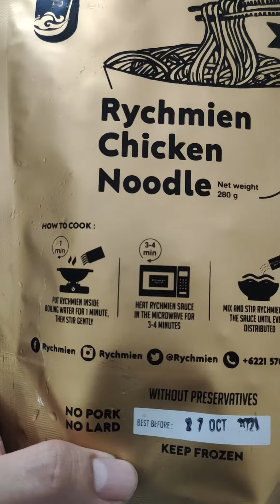Rychmien Chicken Noodle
Bakmi Frozen

Ini bakmi kemasan / Packing nya terbaik yang pernah gua liat
ini kemasan terbaik dah !!! keren beut dah
sangat cocok buat hadiah

Bakmi nya HALAL yah gaezzz

Mi nya kecil tapi Kenyel2 gitu
walau kemasannya gede tapi mi nya ga gitu banyak

Justru topingnya yang buanyaaakkk
potongnnya juga gede gede cuy.

Pesen aja di Instagramnya @rychmien